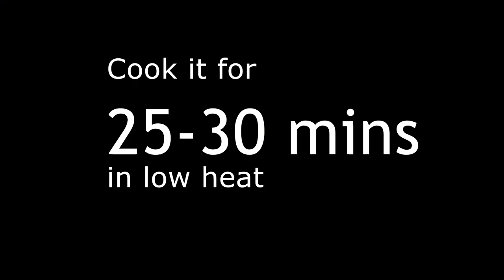Malai Cake Recipe | # Without Oven | Eid Special Dessert Recipe